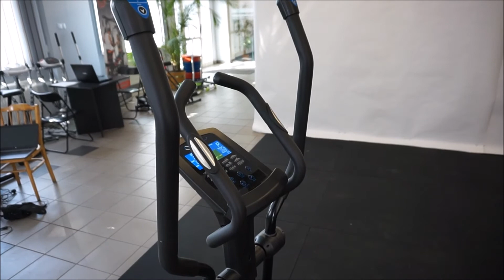HMS orbitrek H1833-i OPINIA i TEST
Poznaj moją opinię na temat orbitreka HMS  H1833-i

Zapraszamy:)